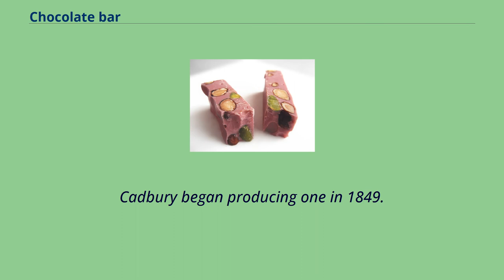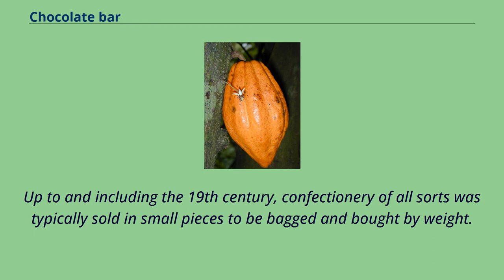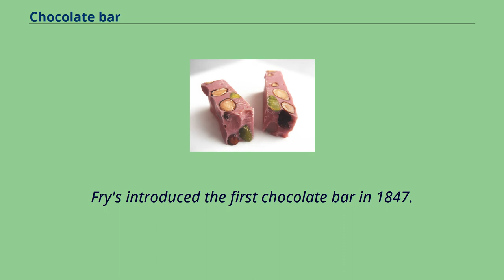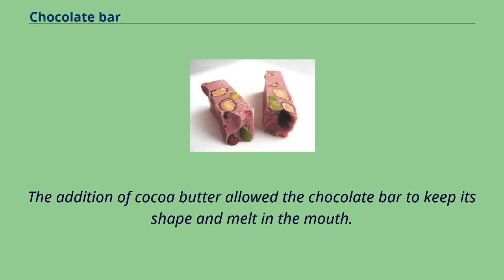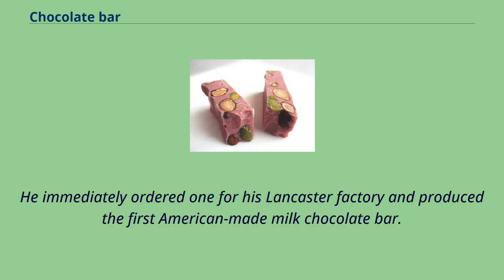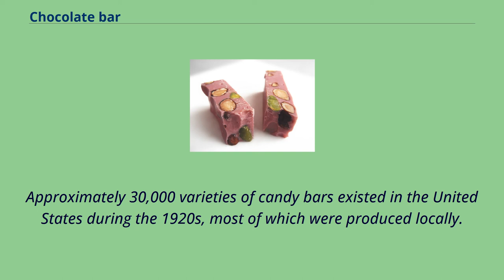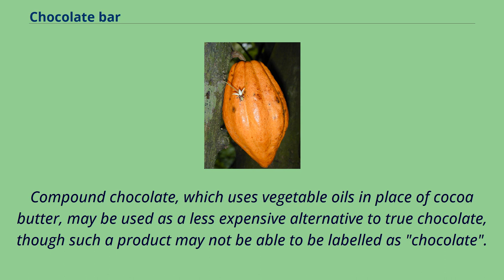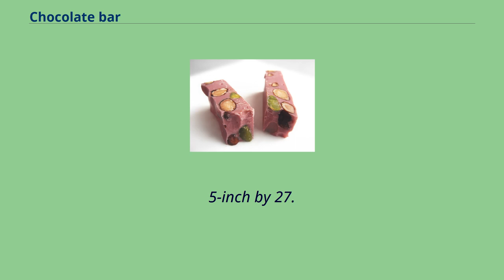Chocolate bar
Chocolate-covered_foods
A Cadbury Dairy Milk Caramel bar in its foil wrapper A chocolate bar （Commonwealth English） or candy bar （some dialects of American English） is a confection containing chocolate,
which may also contain layerings or mixtures that include nuts, fruit, caramel, nougat, and wafers.
A wide variety of chocolate bar brands are sold.
A popular example is a Snickers bar, which consists of nougat mixed with caramel and peanuts, covered in milk chocolate.
The first solid chocolate bar put into production was made by J. S. Fry & Sons of Bristol, England in 1847.
Cadbury began producing one in 1849.
A filled chocolate bar, Fry's Chocolate Cream, was released in 1866.
In 1912, the Goo Goo Cluster was the first mass-produced combination bar; it included marshmallow, nougat, caramel, and roasted peanuts.
In some varieties of English and food labeling standards, the term chocolate bar is reserved for bars of solid chocolate, with candy bar used for products with additional ingredients.
A wide selection of similar chocolate snacks or nutritional supplements are produced with added sources of protein and vitamins, including energy bars, protein bars and granola bars.
In many varieties of English, chocolate bar refers to any confectionery bar that contains chocolate.
In some dialects of American English, only bars of solid chocolate are described as chocolate bars, with the phrase candy bar used as a broader term encompassing bars of solid chocolate,
bars combining chocolate with other ingredients, and bars containing no chocolate at all.
In Canada, while the term chocolate bar is commonly used for bars combining chocolate with other ingredients, only bars of solid chocolate can be labelled as a chocolate bar.
Dutch chemist Coenraad Johannes van Houten invented "Du...